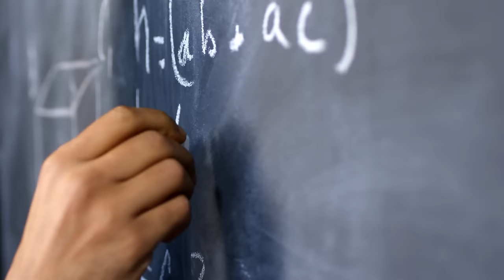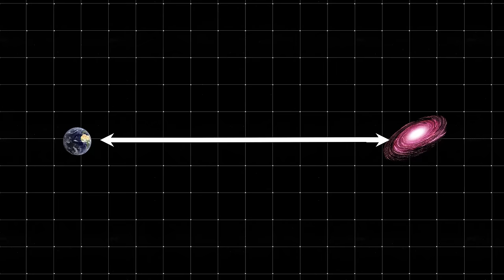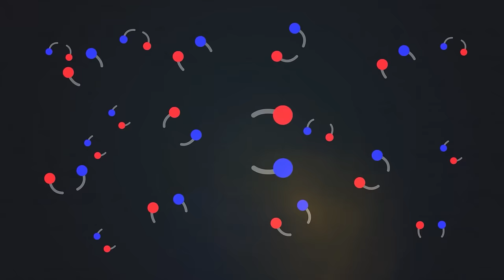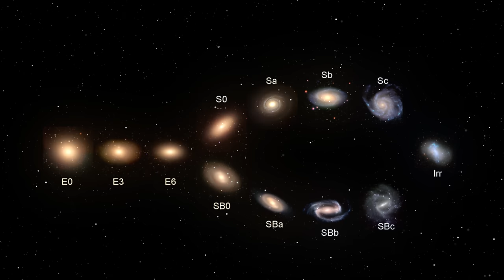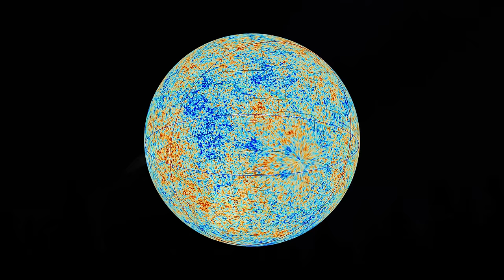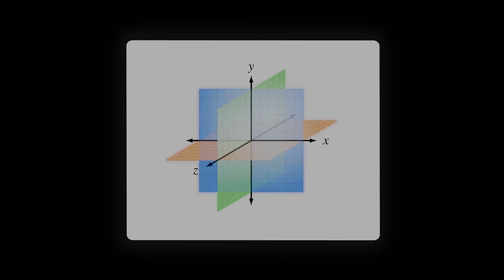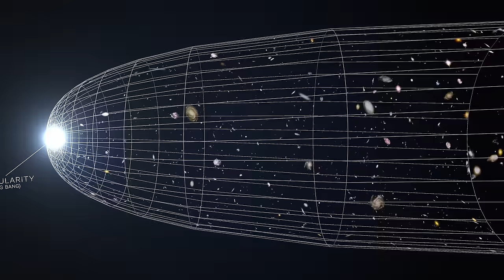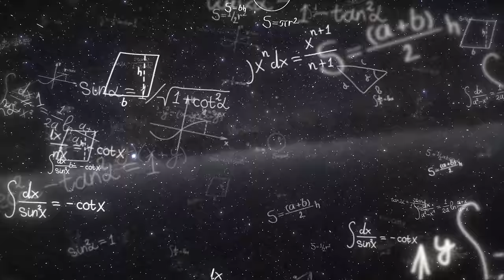What Is Beyond Edge Of The Universe?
Beyond the edge of the universe lies a realm of infinite wonders and enigmas that have captivated the human spirit for millennia. From the vast voids that punctuate the cosmos to the very moments before the Big Bang, join us on an epic timelapse journey as we traverse the timeline of the universe. We'll venture back to the very dawn of existence, witness the intricate evolution of galaxies and stars, and peer into the distant, speculative future. As we seek the boundaries of the cosmos, we'll ponder the profound question: Is there truly an edge to the universe, or does it stretch beyond our wildest imaginations? Join us as we journey beyond the known and into the mysteries that await.

00:00 The Edge of The Universe
17:57 Timelapse off The Universe
34:42 Future of The Universe
50:46 The Mysterious Boötes Void
1:14:29 Before the Big Bang